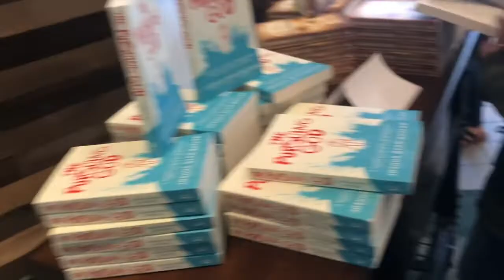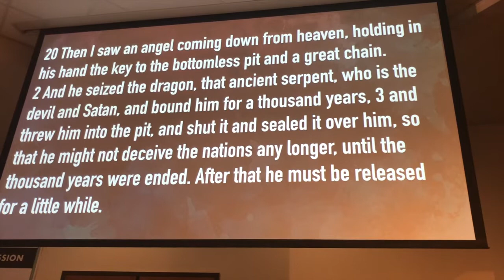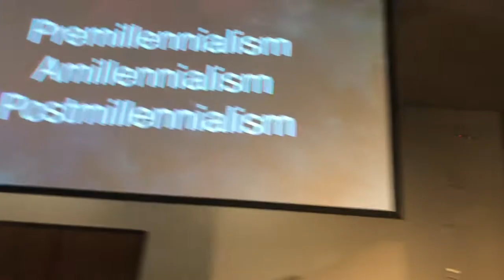The Regeneration Project (Part 2)